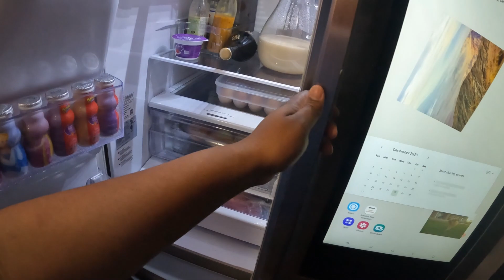Cooking smoked turkey neck, chicken neck and foot soup